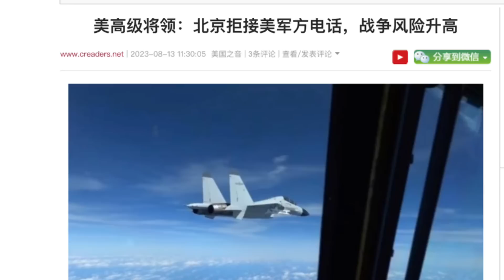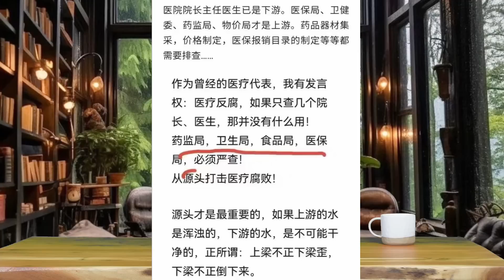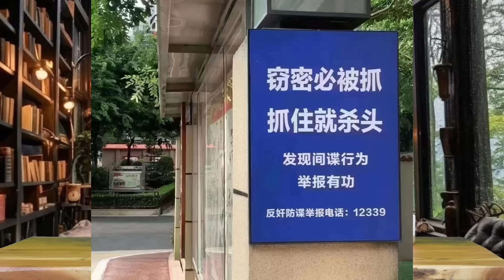莫言的家乡发生大爆炸，美军将与中共军队发生战争，医疗腐败是行政管理腐败。《老灯开讲第359期》